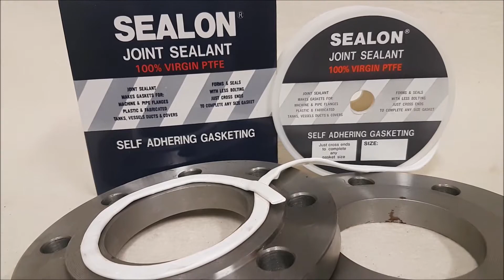How to Create Instant Gaskets with Expanded PTFE Gasket Tape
Sealon Expanded PTFE Gasket and Jointing Tape can be used to create an instant gasket on almost all types of machine and pipe flanges (both plastic and metal) and other joining surfaces including tank lids, vessel ducts and covers.

Sealon is the perfect product to keep on hand in case an emergency repair is required. Its exceptional chemical resistance means it can be used for sealing almost all kinds of media and is backed by approvals from the FDA (for food), DVGW (for gas) and BAM (for oxygen).

Watch the video to find out more about how this amazing product works as well as see a demonstration of how easy it is to apply or head to our